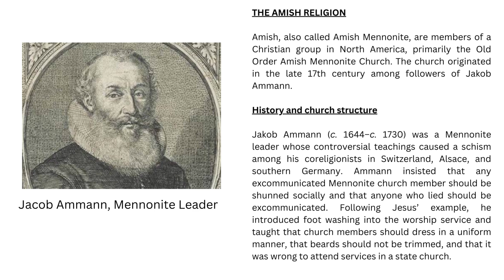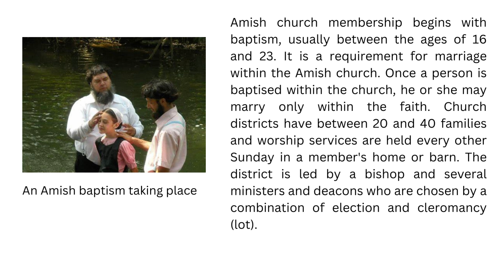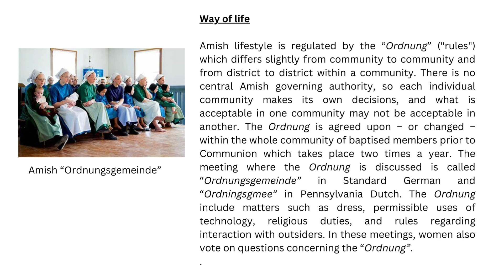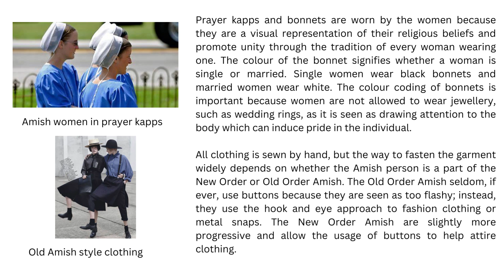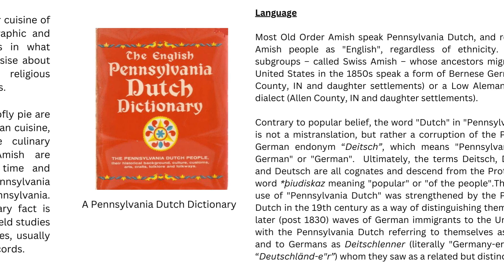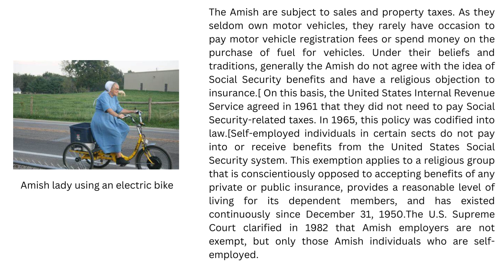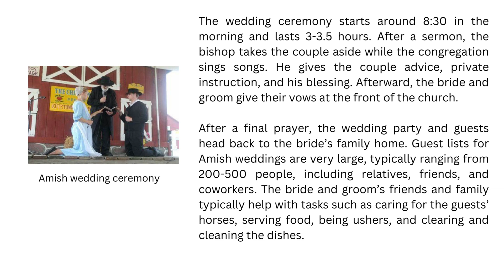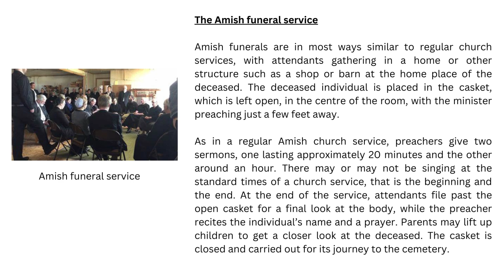World Religions The Amish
This is a video all about the Amish religion. If you have seen the movie "Witness" with Harrison Ford in it, you may be familiar with it, if not, watch this video!